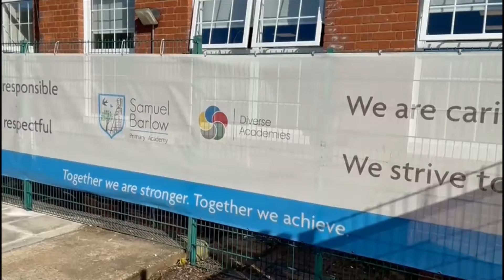Welcome to Samuel Barlow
Samuel Barlow Primary is situated in Clipstone, Nottinghamshire. Part of Diverse Academies Trust.